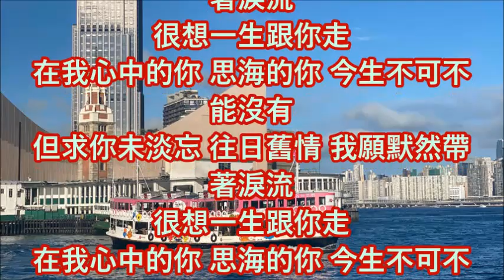巫啟賢 只想一生跟你走 + LYRICS